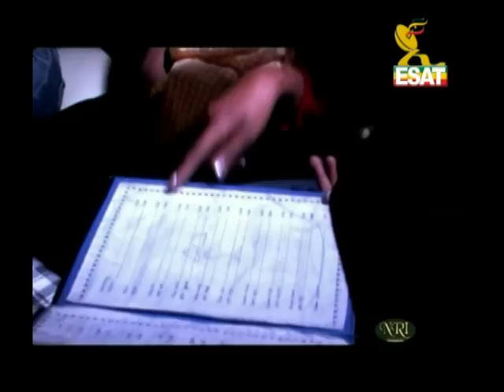EM133 Teddy Yo feat Abr 904 Ethiopian Music